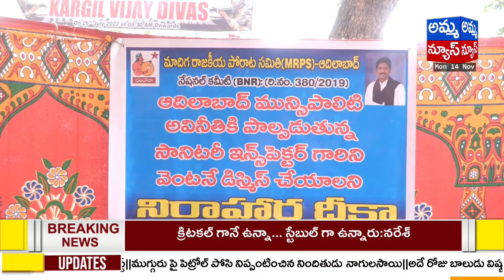కాంగ్రెస్‌కు షాక్ ఇచ్చిన నిర్మల్ జిల్లా డీసీసీ అధ్యక్షులు..! | DCC President Shocked To Congress